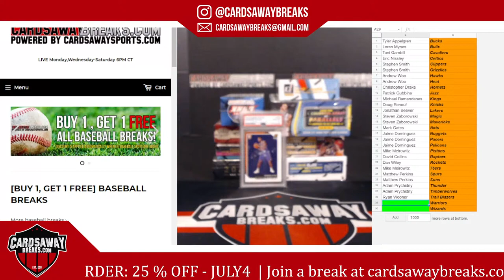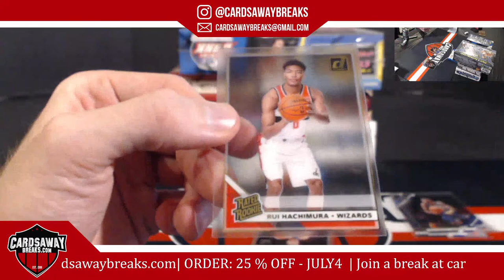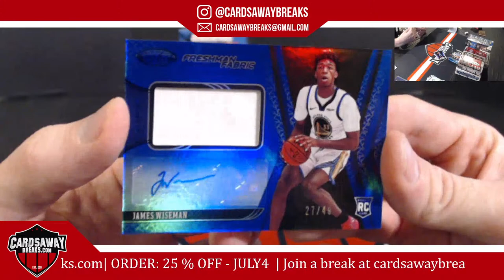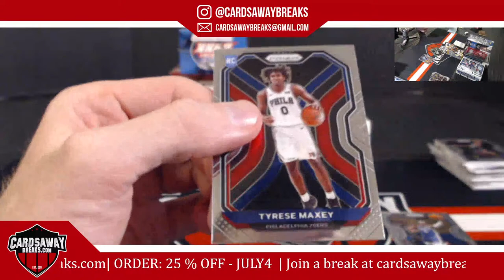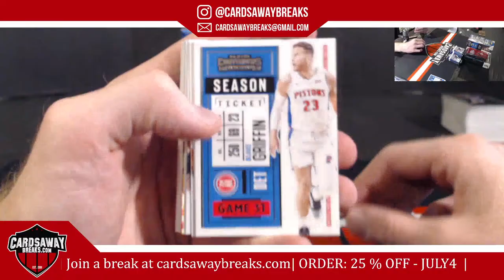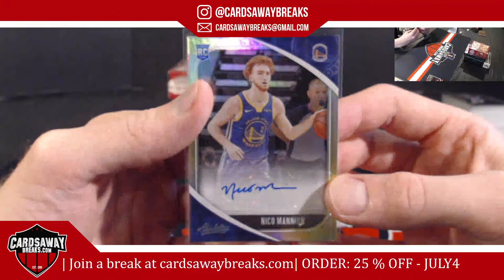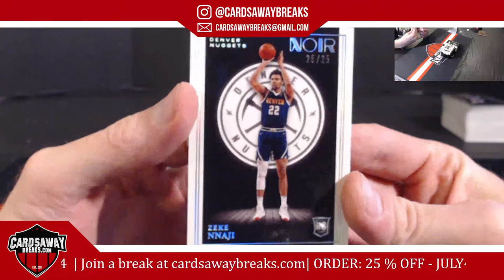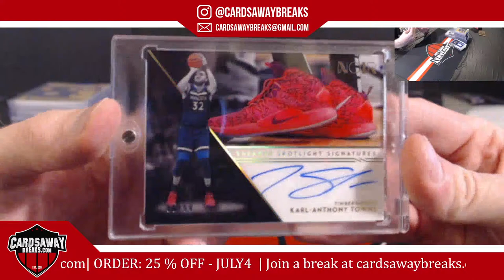Independence Day Basketball Mixer #2